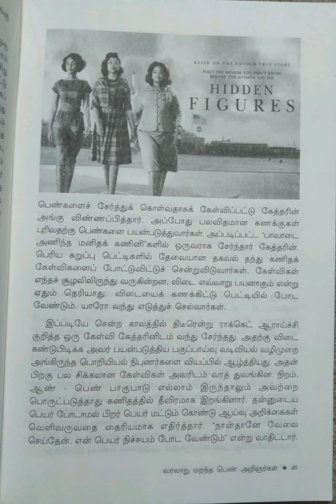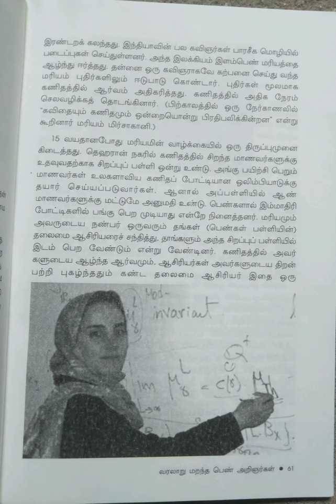வரலாறு மறுத்த பெண் கணித அறிஞர்கள்/பகுதி-3@மகேஸ்